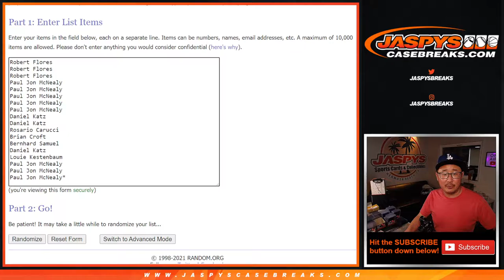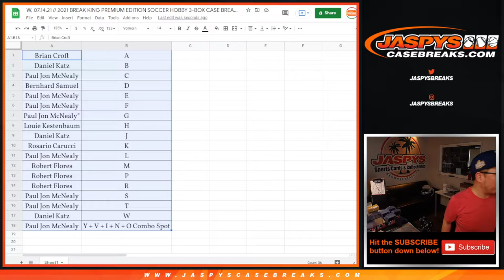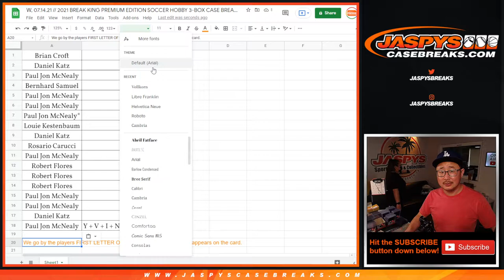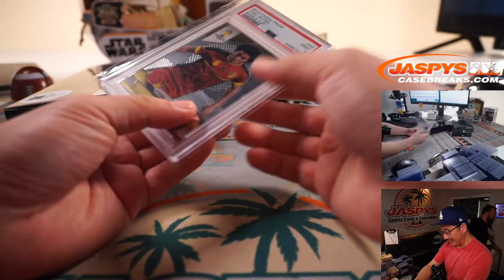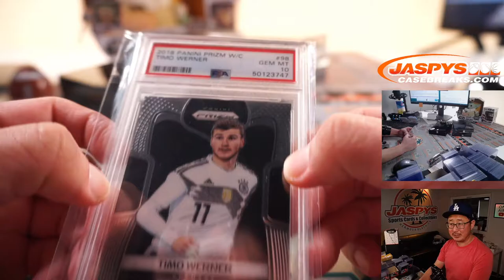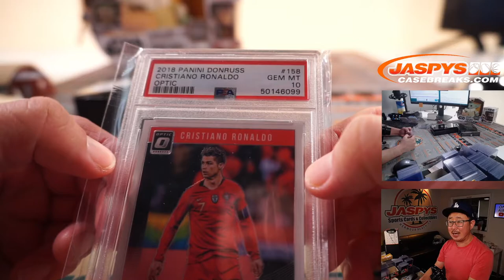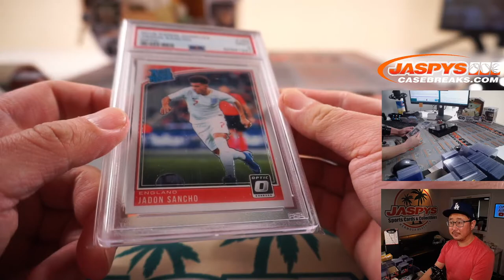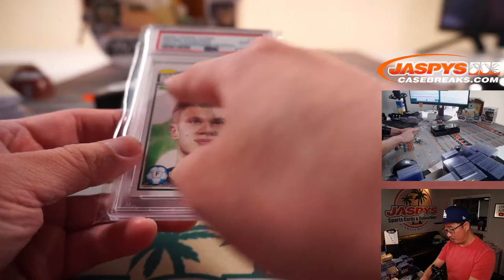W, 07.14.21 // 2021 BREAK KING PREMIUM EDITION SOCCER HOBBY 3-BOX CASE BREAK #1 *RL*